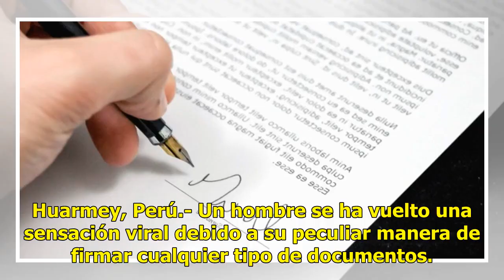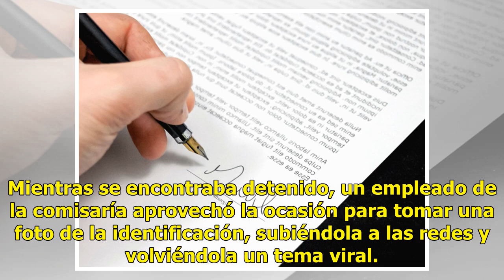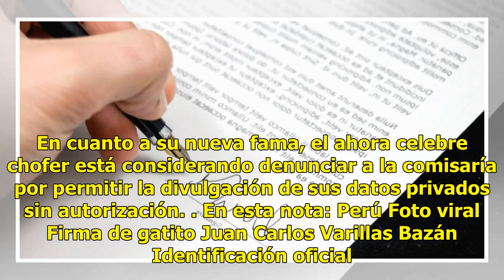La inusual firma de este hombre ha causado revuelo en las redes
Huarmey, Perú.- Un hombre se ha vuelto una sensación viral debido a su peculiar manera de firmar cualquier tipo de documentos. Leer más: La sonrisa y baile de este guapo dentista lo han vuelto una sensación viralJuan Carlos, de 31 años, fue detenido por error en la comisaría de Huarmey, mientras lab...